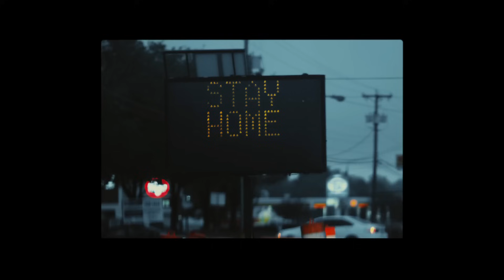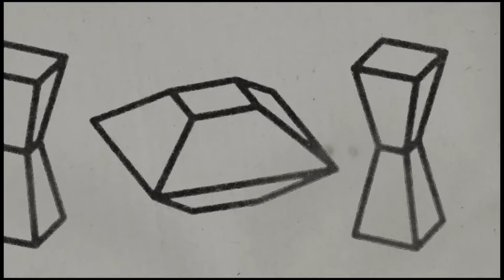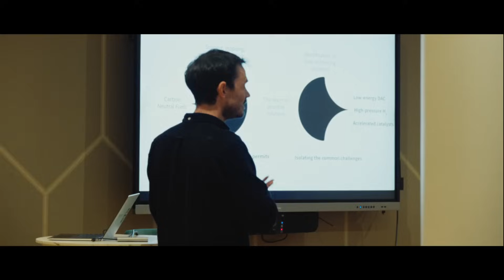A PhD Shaping Tomorrow's Science Innovators l Venture Science Doctorate l A Mini Documentary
Science, our beacon of progress, is now called upon to address unprecedented global challenges—climate change, population growth, food security, and beyond. Yet, traditional academia often prioritises publications over real-world impact.

The Venture Science Doctorate (VSD), built on Deep Science Ventures' effective venture creation model, redefines what it means to be an entrepreneurial scientist.

This reinvented 3-year globally recognized doctorate intentionally accommodates a new type of talent – diverse and passionate about addressing global challenges and shaping the future of humanity and the planet.